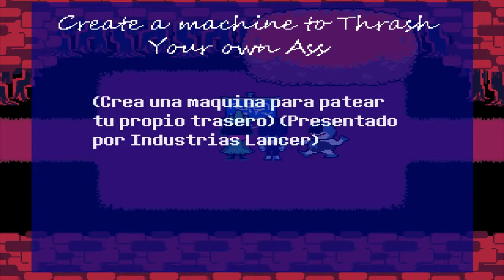Walktrough Deltarune #3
Estos walktrough serán de yo jugando este maraviloso juego como lo haríamos cualquiera de nosotros en la comodidad de nuestro hogar, sin comentar.
Una de las cosas que provocaron que dejara este canal aparcado fué la monotonía, la presión de tener que subir x vídeo en x tiempo, verme obligado a comentar de forma robótica con una personalidad exageradamente cómica y tener que editar vídeos de 4 horas cada dos días.
Esto se acabó, almenos en este canal. Actualmente tengo un canal secundario en el que sigo subiendo vídeos. Es un canal conjunto en el que me esfuerzo de la misma forma o mas que en este. Ahí hay calidad de verdad. pero sintiendolo mucho no diré el nombre de ese canal ya que prefiero mantenerlo en oculto de una forma privada. En este vídeo no soy Blasco, sino Rafa, alguien que quiere compartir su experiencia de juego con vosotros.
No subo estos nuevos vídeos por recuperar el tiempo perdido de este canal, buscar visitas o por vosotros. Los subo por puro ocio y entretenimiento personal para así tener documentadas mis partidas en distintos videojuegos.

Agradecimientos a TobyFox creador del juego